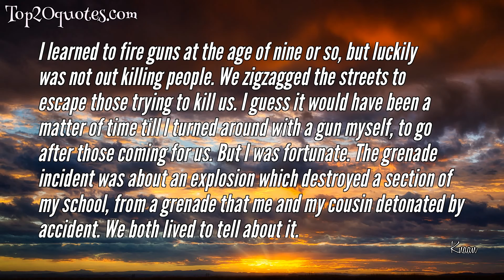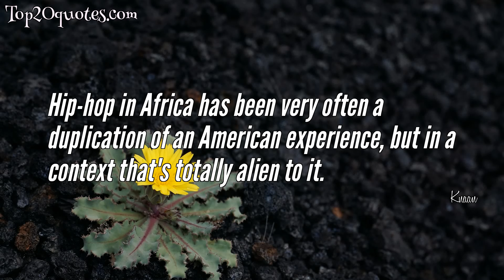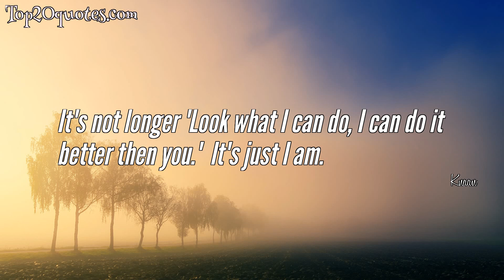➿ Top 10 Quotes of K'naan - Poet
Top 10 Quotes of K'naan:
 ■ I do think that some of my songs, like Take a Minute, are like the train between the two worlds. It starts out with the question of "how did Gandhi ever withstand the hunger strikes and all / he didn't do it to gain power or money as I recall," and its sweep reaches all the way to this part of the world. I think maybe I'm a translator, because I lived in both worlds and truly understand them. I understand the discontent that comes from not having. But I also understand the anxiety that comes from wealth and convenience.
 ■ I'm not about trying to get and get and get. I feel good when I get, but I kind of feel better when I give.
 ■ I wasn't making music consciously when I was younger. I was a musician, but that has its own stigmas. Anywhere on the planet, it's one of the more undervalued positions.
 ■ I learned to fire guns at the age of nine or so, but luckily was not out killing people. We zigzagged the streets to escape those trying to kill us. I guess it would have been a matter of time till I turned around with a gun myself, to go after those coming for us. But I was fortunate. The grenade incident was about an explosion which destroyed a section of my school, from a grenade that me and my cousin detonated by accident. We both lived to tell about it.
 ■ And any man who knows a thing, knows he knows not a damn, damn thing at all.
 ■ Hip-hop in Africa has been very often a duplication of an American experience, but in a context that's totally alien to it.
 ■ Until the lion learns to speak, the tales of hunting will be weak.
 ■ I faced quite a few challenging times, and in front of those, I was more positive than some people not facing those conditions. I'm actually of the belief now that it is that struggle that offers you that open-hearted hope.
 ■ It was interesting to find how dominating American vision is all over the world. I think there's something to be said about the world's mindset and its economics and all of that, and I think it affects the way we see ourselves and it affects music.
 ■ It's not longer 'Look what I can do, I can do it better then you.'  It's just I am.
🖎 Author: K'naan
♛ Career: Poet
📅 Life: b. February 1, 1978